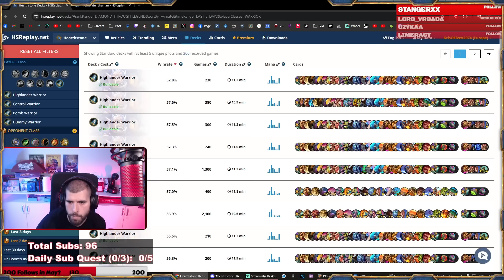New Control Warrior Is Actually Great!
New Control Warrior is actually great! Here is a new Control Warrior that has been doing really well from diamond to legend. This control warrior looks really close to bran warrior, but it's not highlander and it curves out a lot more consistently and you can still get more than 3 bombs in the opponent. Hope you enjoy this control warrior gameplay in top 500 legend.

Deck Code:
KEEP IN MIND! If you just opened the video to grab the code and leave without watching, you are actively hurting the creator. Support the people that help you enjoy the game, by watching a few minutes. Thank you in advance and Please Upvote the decks :)